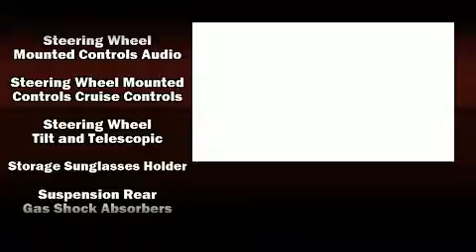2017 Nissan Altima 2.5 S in Fort Worth, TX 76116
3451 West Loop 820 S.

The 2017 Nissan Altima. This 4 door, 5 passenger sedan is ready to drive off the showroom floor! It features a continuously variable transmission, front-wheel drive, and a 2.5 liter 4 cylinder engine. Top features include remote keyless entry, 1-touch window functionality, a tachometer, speed sensitive wipers, front bucket seats, fully automatic headlights, power door mirrors, and a split folding rear seat. You and your passengers will enjoy the stereo system, which includes a CD player with MP3 capability, steering wheel mounted audio controls, and 6 well positioned speakers. Nissan also prioritized safety and security by including: dual front impact airbags with occupant sensing airbag, head curtain airbags, traction control, brake assist, ignition disabling, and 4 wheel disc brakes with ABS. This car was designed with safety in mind, allowing you to drive with even greater assurance. We pride ourselves on providing excellent customer service. Stop by our dealership or give us a call for more information.